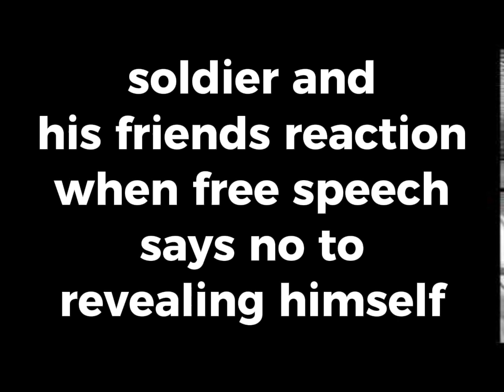no means no soldier and his friends reaction